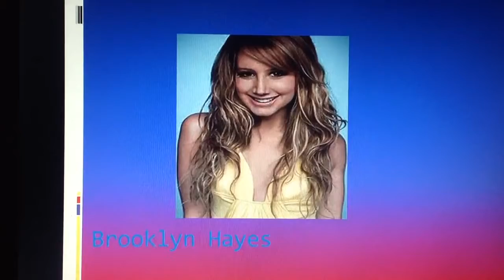LPS popular in real life!!!! :D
My BFFL, MoshiKittyMoshi, got me into lps's and the popular series. I just decided to do this video for fun.